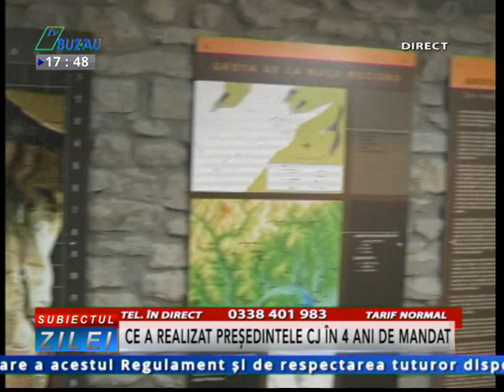SUBIECTUL ZILEI 26 08 2020-CE A REALIZAT PRESEDINTELE CJ IN 4 ANI DE MANDAT